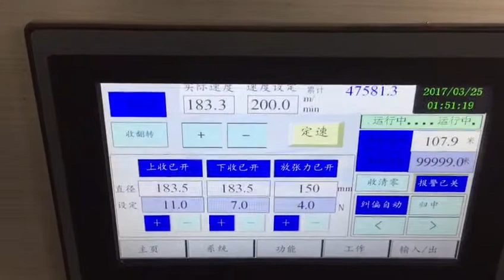Apollo SRF 450 High Speed Slitter Rewinder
Apollo SRF 450 High Speed Slitter Rewinder with Semi Automatic Turret